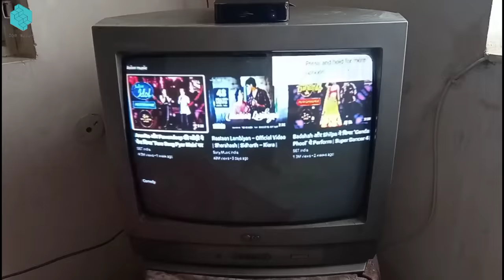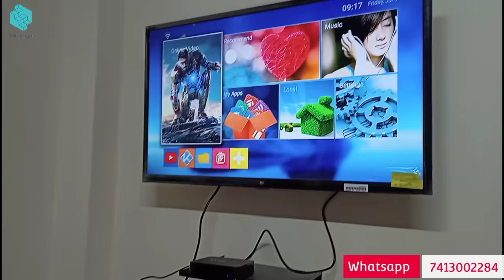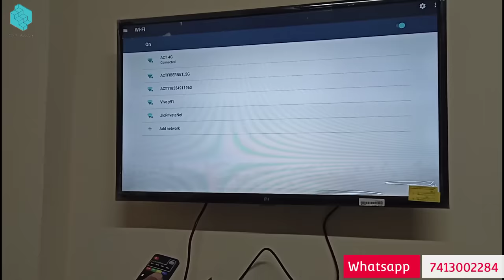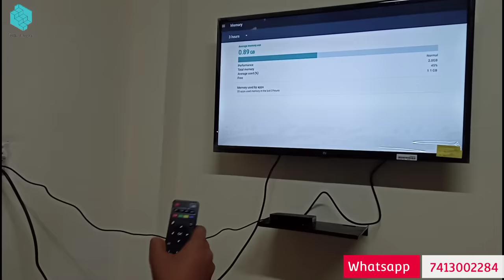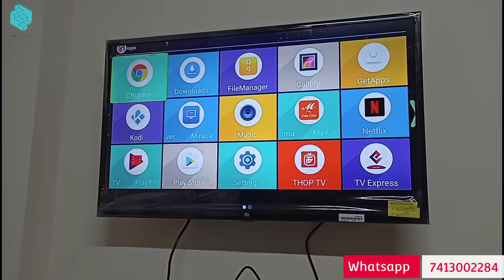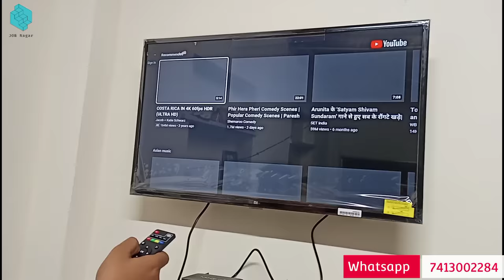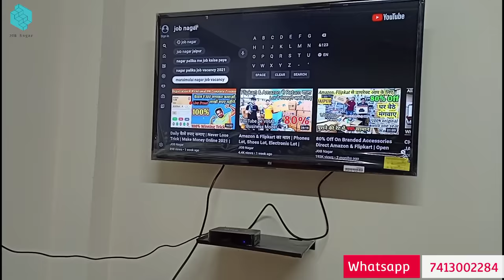Best Android Box for TV Under ₹2000 | MXQ PRO 5G 4K Android TV Box | Non-Smart TV Into Smart TV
@JOB Nagar   ( JAIPUR OSOME BAZAAR )
MXQ Android Box 2GB Ram + 16GB ROM

Full Features:
MXQ Pro is a smart Streaming Media Player with Android 10 OS, powered by Quad core , includes a Mali 400 GPU. Support 4K Ultimate HD video hardware decoding. With preinstalled Google Play Store and other apps, you can enjoy smooth multi-tasking,
** Not for game playing.**

video shoot कराने के लिए मुझे ईमेल करें =

 android box 2021 t95 android tv box top android box 2021 tv box 5g top android tv box 2021 mxq pro 4k 5g unboxing best android tv boxes 2021